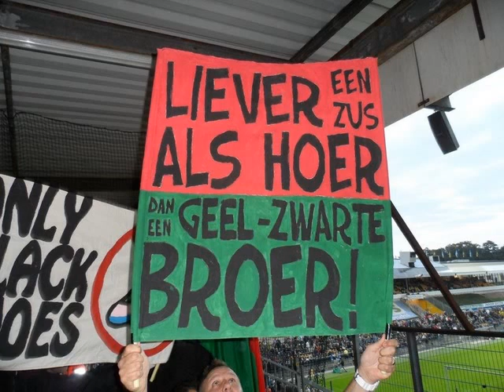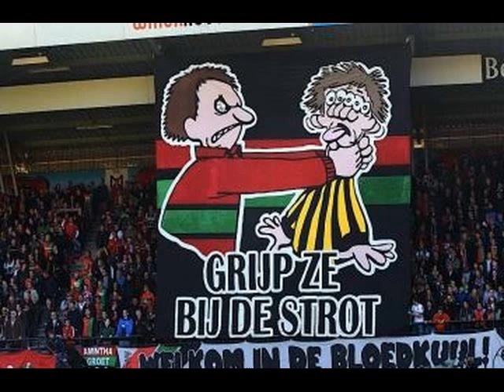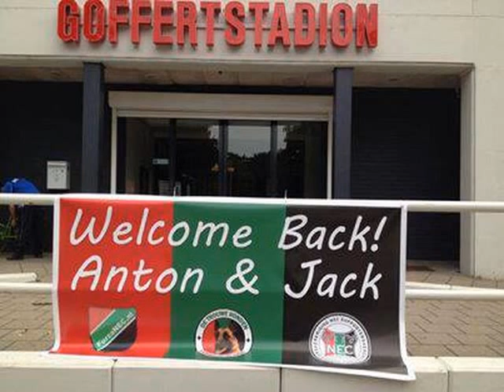Eniesee 024 Nimwege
Foto complicatie van ons mooie cluppie
Met muziek van Euromasters alles na de klote